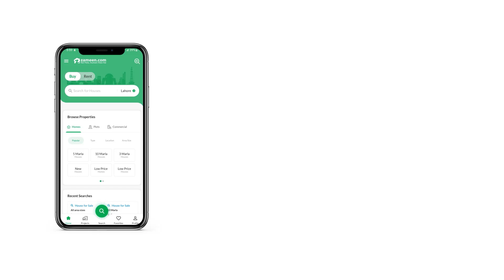333 SQYD FLAT FOR SALE IN ASKARI 5 MALIR CANTONMENT CANTT KARACHI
With this Flat, you can easily find what you want. This could be your chance to buy such a precious real estate asset. The 3000 Square Feet Flat is best suited for families looking for a luxurious lifestyle. If your budget allows, a price of PKR Rs. 46,000,000 is a good investment to book your unit in this project. If you're really looking for a property in Askari 5, this will help you out. Searching for the right option for you in Karachi? This is the best option for you!

Eat with friends and family in a warm, cosy dining room that comes with the property.
Waste disposal management services ensures the premise is kept clean.
The building facilities include service elevators for everyone's convenience in carrying their goods to their floor.
The open space outside the Flat can be utilized as the kids play area.
A well-designed study room in the Flat can be organized according to your preference for work or study.
Seat your guests in this spacious drawing room with ease that comes with this Flat.
The expansive lounge of this property is perfect for informal family get-to-gathers.

After you fill the web form, our representative will get in touch.